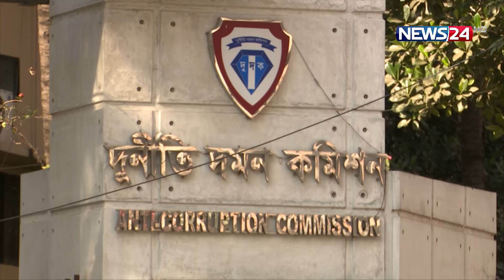বিআইডাব্লিউটিএ'র সাবেক চেয়ারম্যান ও তার স্ত্রীর বিরুদ্ধে দুদকের চার্জশিট | News24